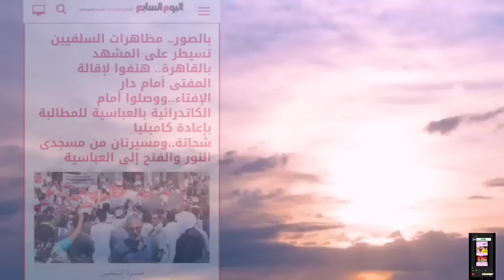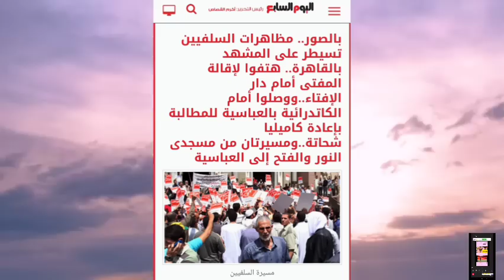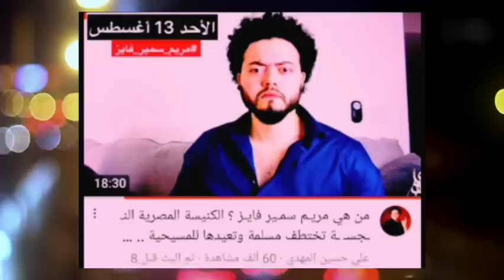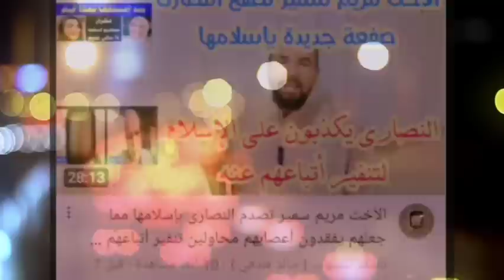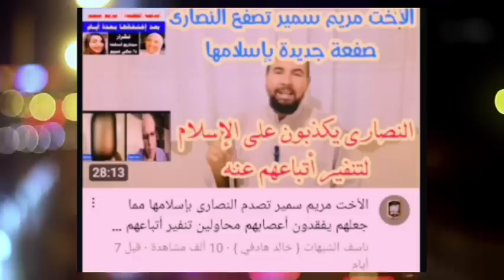لأول مرة نكشف كاميليا شحاته لم تكن مسلمة في يوم من الأيام |أسرار تقال لأول !!